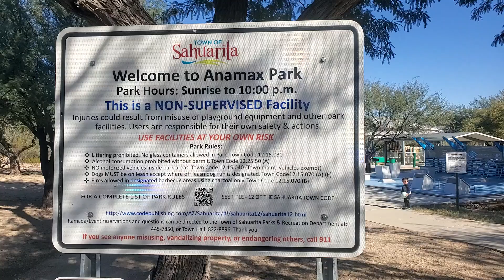Anamax Park in Sahuarita, Arizona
Anamax Park in Sahuarita, Arizona. - -an awesome park with fenced and covered play area, fitness court, basketball court, baseball diamond, multiple soccer fields, climbing area, volleyball court, and dog parks.  Great park.
ANAMAX RECREATION CENTER, 17501 S Camino De Las Quintas, Sahuarita, AZ 85629